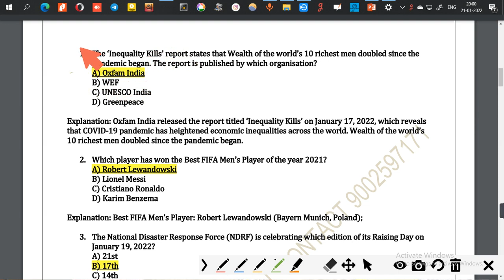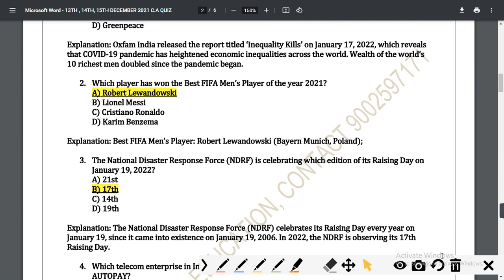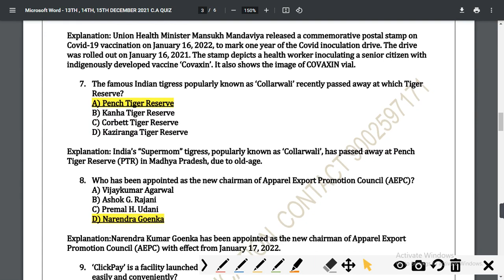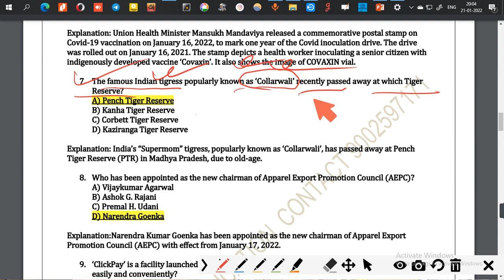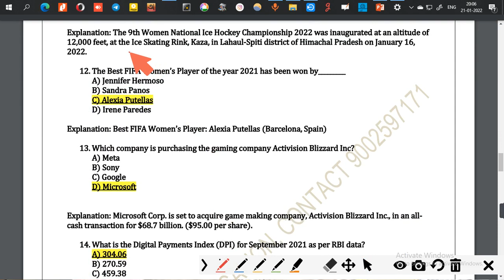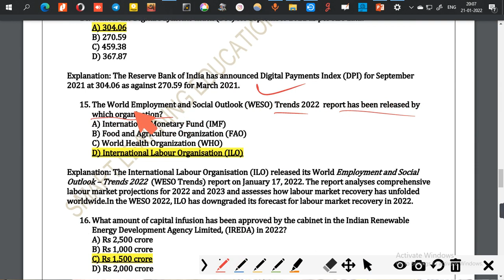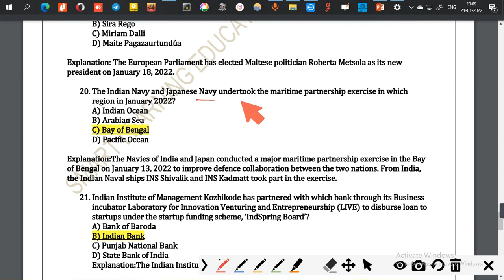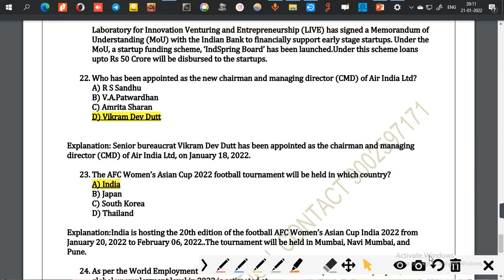20TH & 21ST JANUARY 2021 C.A MCQs